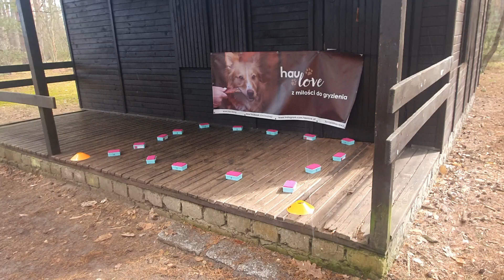Nosework, Garwolin, 25.03.2023, klasa 0, Przedmioty, Angelika i Basia